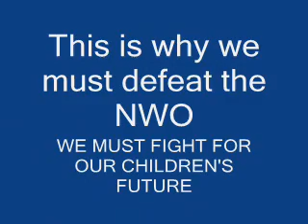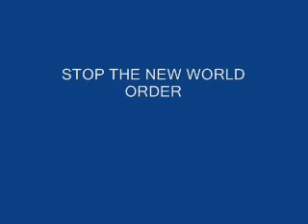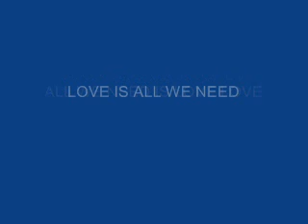SAVE MY FUTURE STOP THE NEW WORLD ORDER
BRAVE GIRL SPEAKS TO THE U.N AND RIPS THEM A NEW ASSHOLE